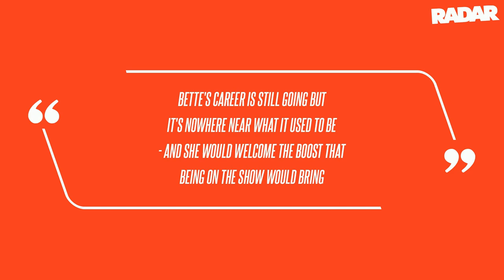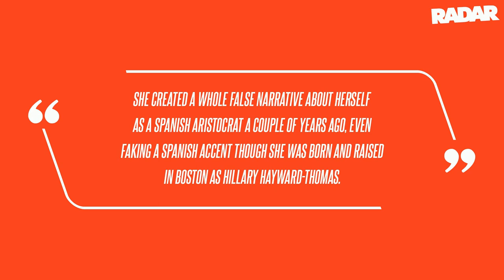'She Really Wants a Spot': Bette Midler Launches Bid to Become Latest 'RHOBH' Cast Member: Report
Legendary entertainer Bette Midler reportedly "really wants a spot" on Bravo's hit reality TV show Real Housewives of Beverly Hills, RadarOnline.com has learned. Insiders claim 78-year-old Bette, who's won multiple Grammy, Tony and Emmy awards, is tired of seeing her once-scintillating career head toward obscurity while "talentless" turkeys like the Kardashians hog the spotlight and million-dollar paydays! "Bette's career is still going but it's nowhere near what it used to be - and she would welcome the boost that being on the show would bring," the insider noted. Insiders claim that with Alec facing potential prison time after being charged with involuntary manslaughter in the death of Rust cinematographer Halyna Hutchins, Hilaria is attempting to set herself up for success if he's locked away.